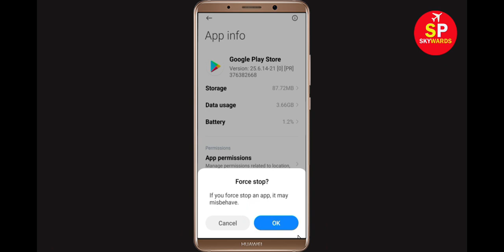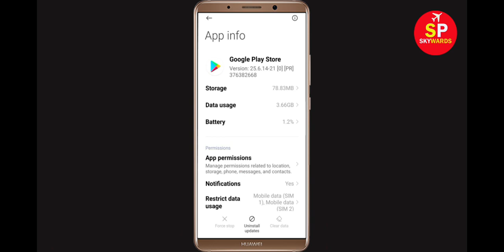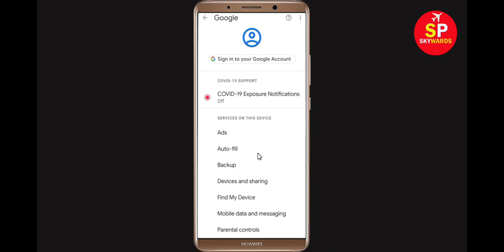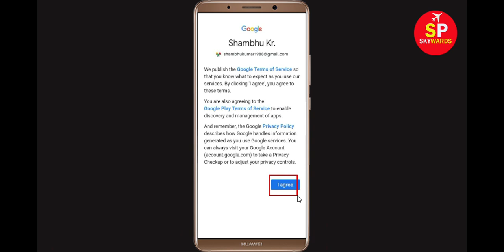Google Play Store - Something Went Wrong. Try Again Problem in Android - Playstore Issue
In this video section, i will show you Google Play Store - Something Went Wrong. Try Again Error in Android or Playstore Something Went wrong Problem. If you are facing same problem in your android mobile phone then this video is only for you.

how to fix something went wrong in play store